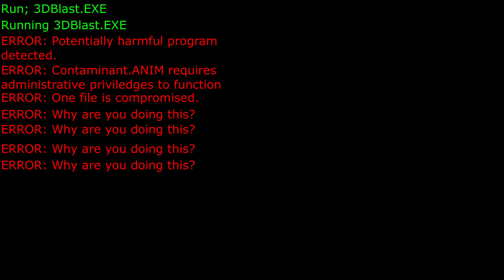Contaminated Program (Dull Fuse but Contaminant and Facadic sing it) (SPOILERS FOR ILL.ANIM'S STORY)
Original Song by Echolocated